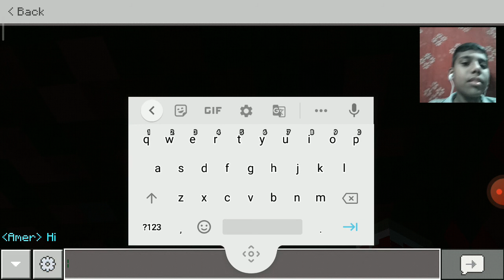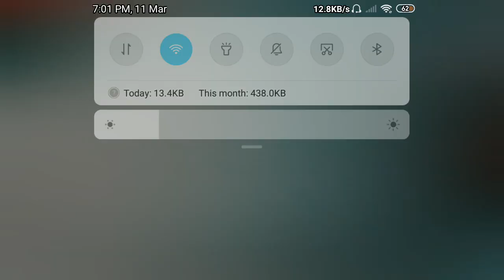Hashim gamer new game play of Minecraft #1